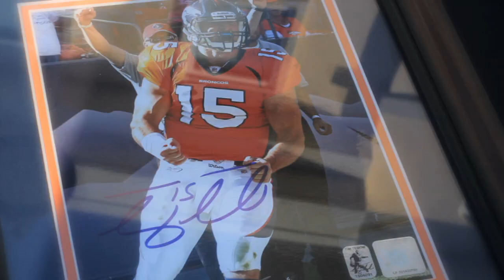Fashion by Moonlight 2011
Highlight from Cystic Fibrosis Jacksonville's annual Fashion Show fundraiser 2011 at Suite in the Town Center,